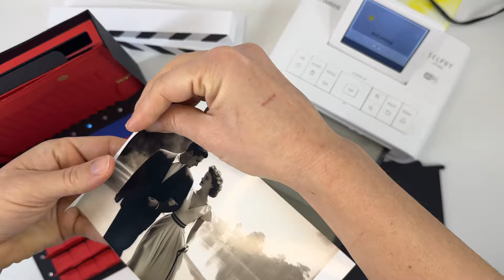SVG PROJECT HOLLYWOOD BOX | ASSEMBLY TUTORIAL | LPP | N57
🎬🍿🎞️ - HOLLYWOOD BOX - SVG
🔹SVG Digital Projects for cutting machines: Scanncut, Cricut, Silhouette

► CANON SELPHY CP1300
► CARDSTOCK 80LB
► CARDSTOCK 65LB
► Glitter Cardstock
► TOOLS & Stuff

Music from Uppbeat (free for Creators!)